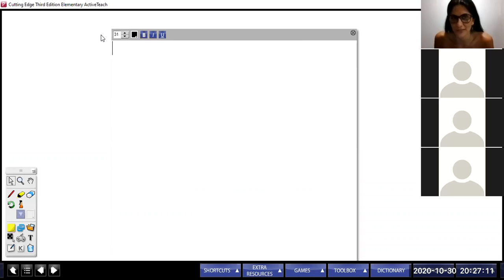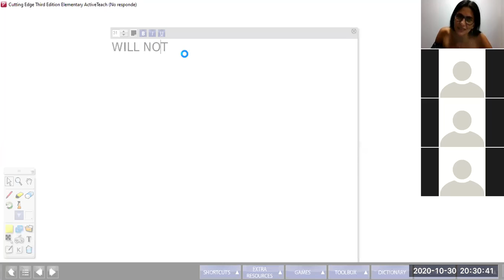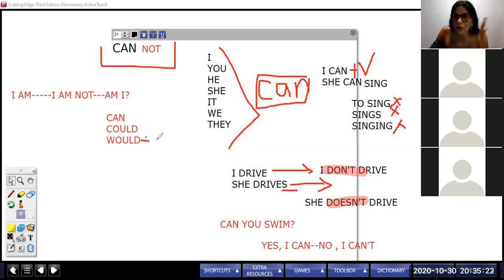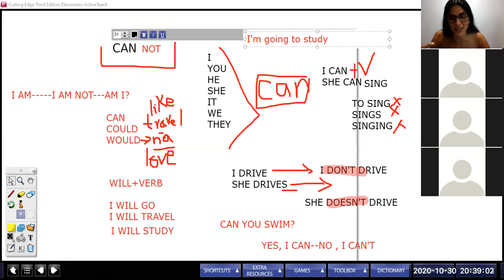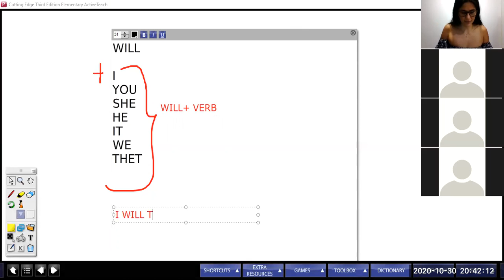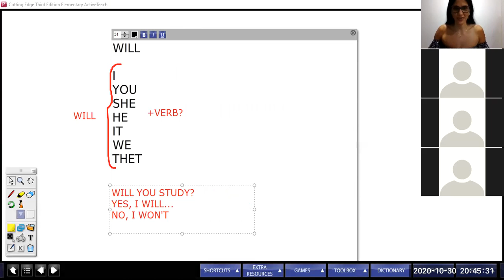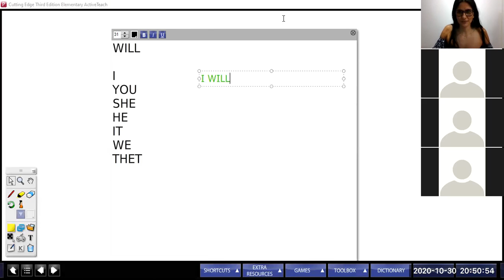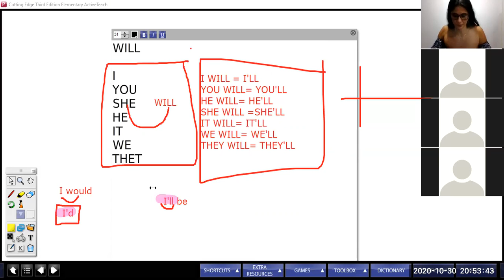Verbo modal WILL